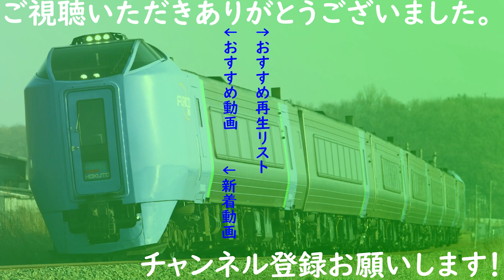【JR北】721系 F-3102編成 快速エアポート16号新千歳空港行き 新札幌発車 (FHD)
私のチャンネルでは、主に定点観測動画をアップロードしています。
終了画面のBGMは、shimtone氏のSnow Wishを使用させていただきました。

★2020年ダイヤ改正の当日の様子を撮影した定点観測動画はこちらです★

★2020年7月1日の通常ダイヤ復帰初日の様子を撮影した動画はこちらです★

★2021年3月12日のダイヤ改正前日の様子を撮影した動画はこちらです★

都営浅草線、京急線、京成線、北総線について扱うホームページを開設しています。是非ともお越しください。
JR貨物のEH500についてのホームページを開設しています。是非ともお越しください。
ブログも更新しています。
YouTube、ホームページ、ブログの更新情報、また撮影記などをTwitterで発信しています。